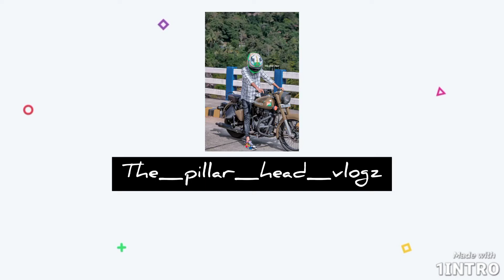വളരെ കുറഞ്ഞ വിലയിൽ ടാറ്റയുടെ പുതിയ കാർ /Tata new car hbx Malayalam review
5:05

Tata HBX would be launching in India around August 2021 with the estimated price of Rs 5.00 Lakh. Get all the details on Tata HBX including  ...

Fuel Type: Diesel

Transmission: manual